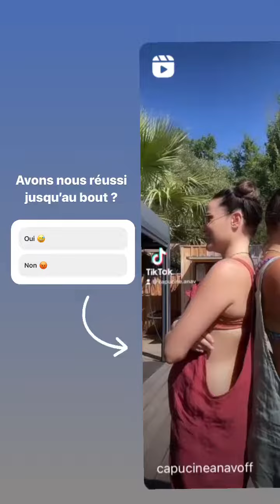CAPUCINE ANAV - 08 Aout 2022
Les amis on se retrouve pour mon vlog du 08 Aout 2022 sur notre chaine - Pour retrouver tous mes vlogs direction ma playlist